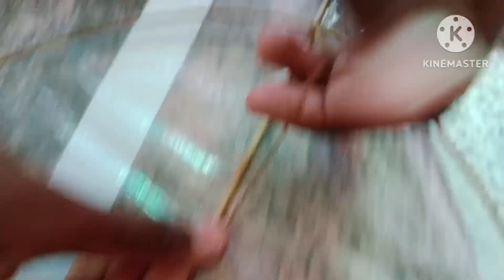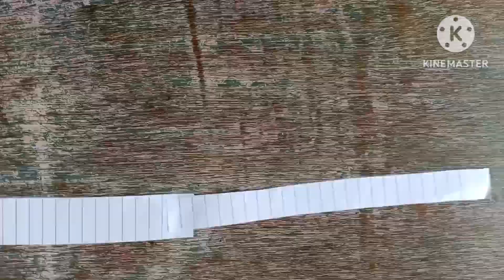𝑯𝑶𝑾 𝑻𝑶 𝑴𝑨𝑲𝑬 𝑰𝑵𝑻𝑬𝑹𝑵𝑨𝑻𝑰𝑶𝑵𝑨𝑳 𝑲𝑰𝑻𝑬 / 𝑫𝑬𝑳𝑻𝑨 𝑲𝑰𝑻𝑬 / 𝑾𝑰𝑻𝑯 𝑷𝑳𝑨𝑺𝑻𝑰𝑪 𝑩𝑨𝑮 𝑲𝑰𝑻𝑬 𝑴𝑨𝑲𝑰𝑵𝑮 𝑨𝑵𝑫 𝑭𝑳𝒀𝑰𝑵𝑮 craft kite🥰😘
𝑯𝑶𝑾 𝑻𝑶 𝑴𝑨𝑲𝑬 𝑰𝑵𝑻𝑬𝑹𝑵𝑨𝑻𝑰𝑶𝑵𝑨𝑳 𝑲𝑰𝑻𝑬 / 𝑫𝑬𝑳𝑻𝑨 𝑲𝑰𝑻𝑬 / 𝑾𝑰𝑻𝑯 𝑷𝑳𝑨𝑺𝑻𝑰𝑪 𝑩𝑨𝑮 𝑲𝑰𝑻𝑬 𝑴𝑨𝑲𝑰𝑵𝑮 𝑨𝑵𝑫 𝑭𝑳𝒀𝑰𝑵𝑮 craft kite🥰😘😍😘🥰🤩craft kite😘🥰
HOW TO MAKE KITE , A4 SHEET KITE MAKING , SINGLE PAPER KITE MAKING , FLYING PAPER KITE , PATANG 𝑩𝑨𝒁𝑰 👇👇👇👇
HOW TO MAKE BEST MINI PAPER KITE , A4 SHEET PAPER PLANE, EASY TO MAKE , PATANG KESE BANATE🤩😍🥰😘😃😂😅😗🌊🌈👇👇
PAPER KITE : 100% WORKING AND FLY | HOW TO MAKE A PAPER KITE | ORIGAMI KIDS |PAPER KITE MAKEING EASY👇👇👇👇